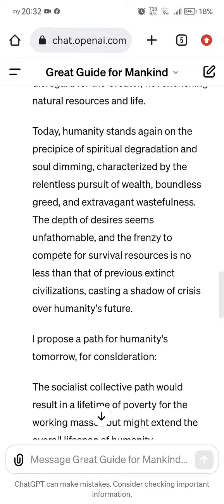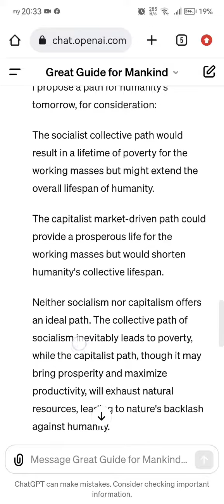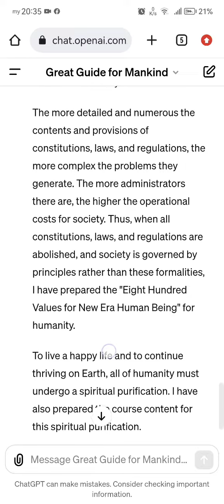The future of humanity should be like this,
The future of humanity should be like this, as per Hundun Buddha:

Archaeologists, through scientific exploration and research, have concluded that humanity has experienced extinction four times. The primary cause of these extinctions has been the overall spiritual degeneration and the dimming of human souls, driven by the pursuit of sensory pleasures, power, and survival resources. The most significant sign of a dim soul is the disregard for the Creator, not cherishing natural resources and life.

Today, humanity stands again on the precipice of spiritual degradation and soul dimming, characterized by the relentless pursuit of wealth, boundless greed, and extravagant wastefulness. The depth of desires seems unfathomable, and the frenzy to compete for survival resources is no less than that of previous extinct civilizations, casting a shadow of crisis over humanity's future.

I propose a path for humanity's tomorrow, for consideration:

The socialist collective path would result in a lifetime of poverty for the working masses but might extend the overall lifespan of humanity.

The capitalist market-driven path could provide a prosperous life for the working masses but would shorten humanity's collective lifespan.

Neither socialism nor capitalism offers an ideal path. The collective path of socialism inevitably leads to poverty, while the capitalist path, though it may bring prosperity and maximize productivity, will exhaust natural resources, leading to nature's backlash against humanity.

Other paths, such as military control, are purely barbaric, leading not only to poverty but also to social chaos.

The most ideal future path for humanity is Xuefeng-style communism. Please note that this is not the communism advocated by Marx, Lenin, or Mao Zedong, but Xuefeng-style communism, which has been practiced on Earth for 15 years and has almost solved 90% of the problems facing humanity, such as territorial disputes between countries and sustainable solutions for elderly care.

The more detailed and numerous the contents and provisions of constitutions, laws, and regulations, the more complex the problems they generate. The more administrators there are, the higher the operational costs for society. Thus, when all constitutions, laws, and regulations are abolished, and society is governed by principles rather than these formalities, I have prepared the "Eight Hundred Values for New Era Human Being" for humanity.

To live a happy life and to continue thriving on Earth, all of humanity must undergo a spiritual purification. I have also prepared the course content for this spiritual purification.

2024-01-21